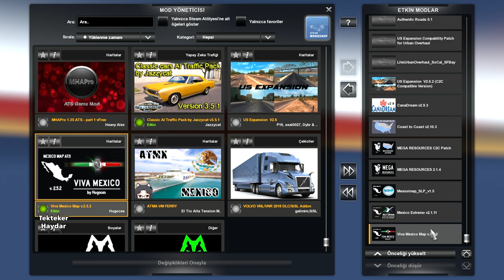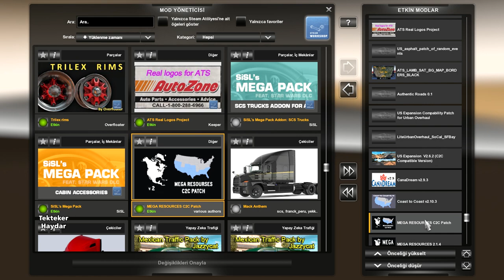American Truck Simulator 1.36 - Yeni haritalarla büyük kombinasyon / ATS Big combo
Viva Mexico Map 2.5.2 + Mexico Extremo 2.1.11 + Mexssimap SLP 1.5 + C2C 2.10.3 + Cana Dream 2.9.3 + US Expansion 2.6.2

Tüm harita DLC'leri gerekir. / Request all map dlc's.